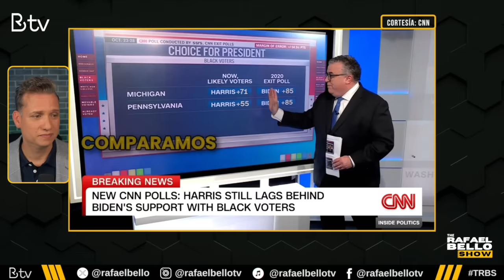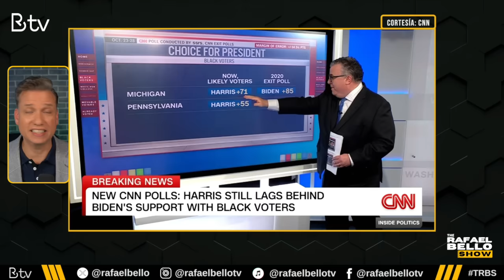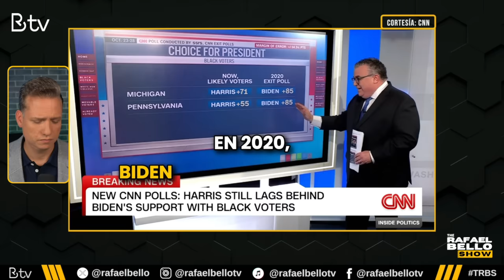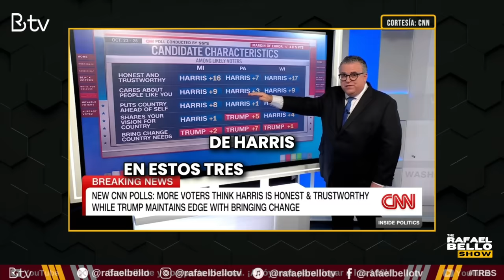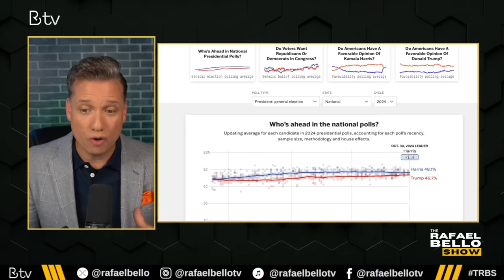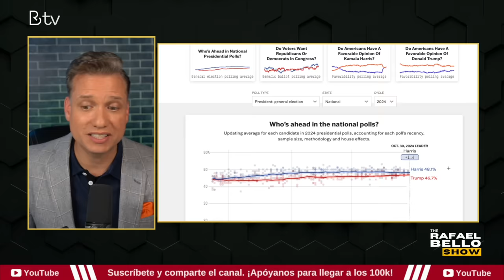NUEVAS ENCUESTAS: Este podría ser el resultado de las elecciones